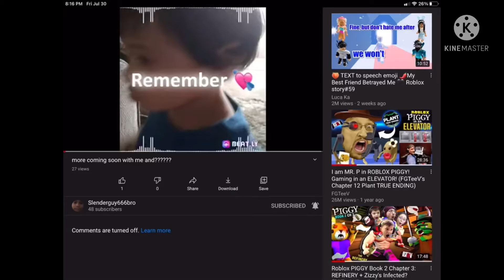This is for my friend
This is for my friend no one else